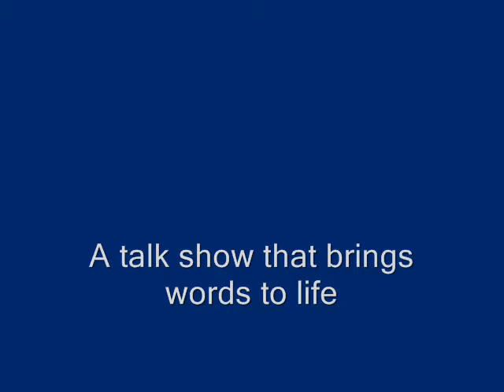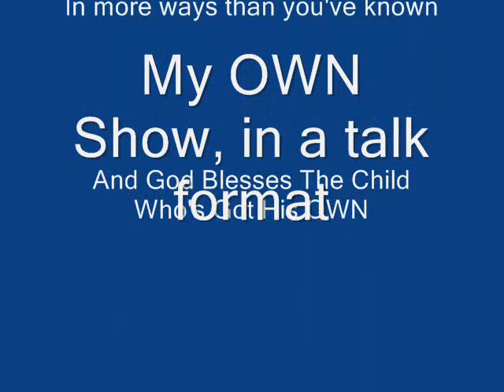The Tony Haynes Experience OWN Show Video_0001.wmv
Promo 2 for Tony Haynes